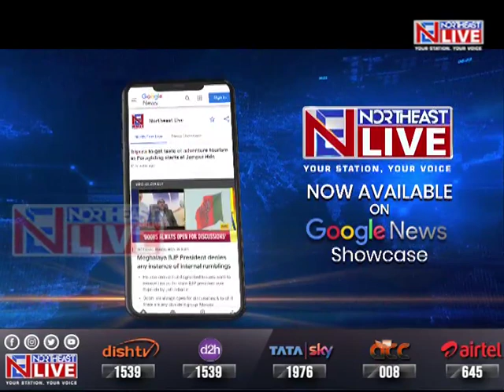Assam WR Minister Pijush Hazarika snubs contractor over incomplete projects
Assam | Water Resource minister PijushHazarika gave a piece of his mind to a contractor for the delay in addressing the soilerosion problem in the Tarapur area in Silchar.

Minister Hazarika was inspecting the embankment work at the Shiv Bari Road area.

It may be mentioned that project worth crores scheduled to be completed within four months still remains incomplete after a year and a half.

Minister Hazarika has given an ultimatum to the contractor to complete the work within the next 15 days or have his license cancelled.